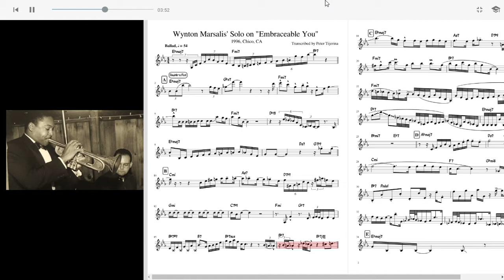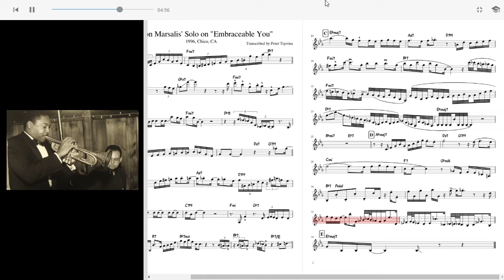Wynton Marsalis' Solo on Embraceable You MuseScore Google Chrome 6 11 2017 2 15 56 PM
from his 1996 performance in Chico, CA

(NOTE: You can also transpose with the Musescore app and then save/and or download it as a PDF.)